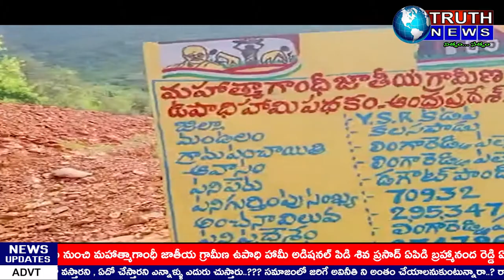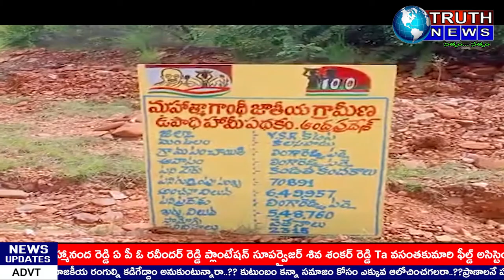కడప జిల్లా కలసపాడు మండలం లింగారెడ్డిపల్లి గ్రామ పంచాయతీలోని నేషనల్ లెవెల్ మానిటరింగ్ బృందం పర్యటన